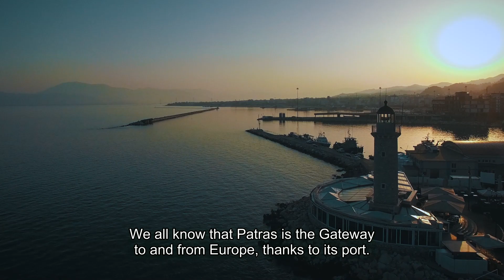Gastronomy destination: Patras